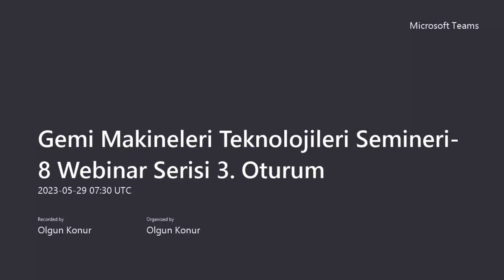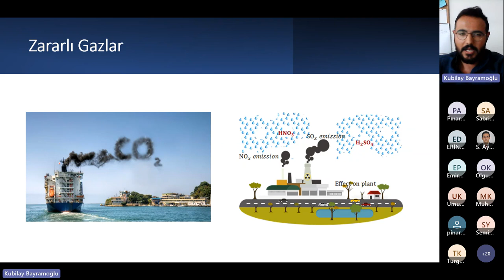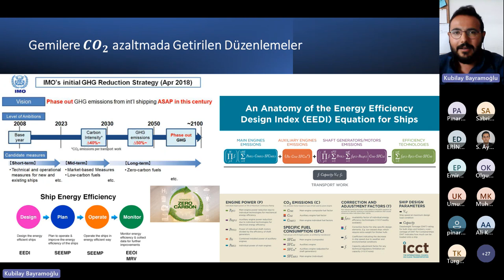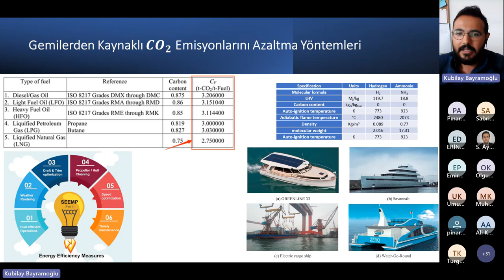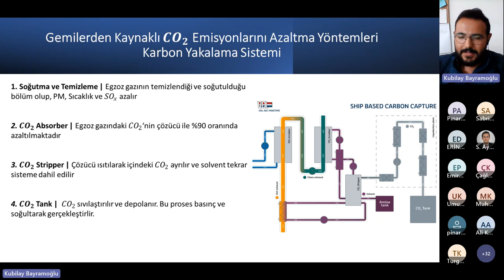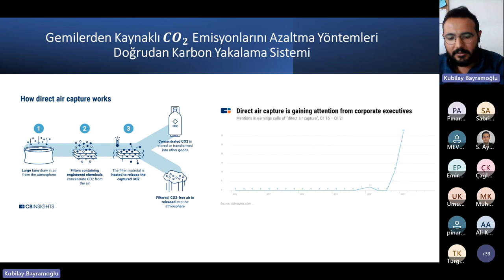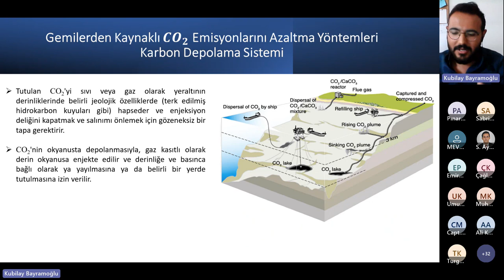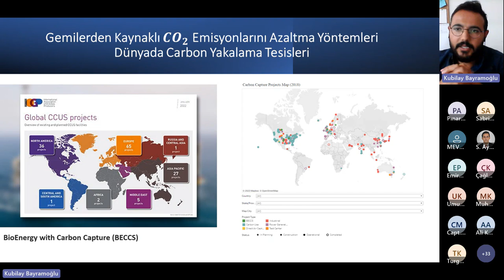Gemi Makineleri Teknolojileri Semineri-8 - 3. Oturum "Gemilerde Karbonsuzlaştırma"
Zonguldak Bülent Ecevit ÜniversitesiÖğretim Elemanı Dr. Kubilay BAYRAMOĞLU'nun sunumu ile gerçekleşen 2023 yılı Gemi Makineleri Teknolojileri Semineri-8 webinar serimizin 3. oturumudur